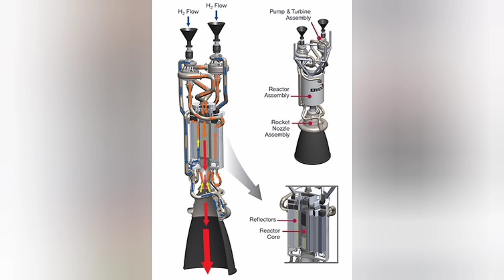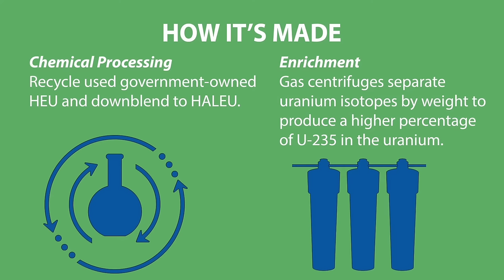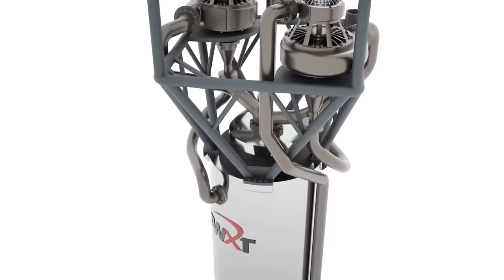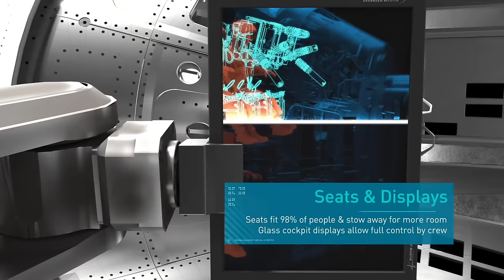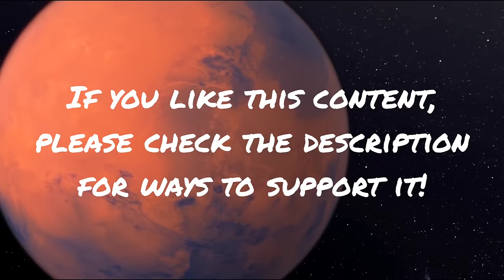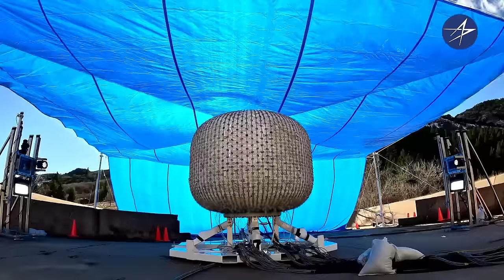A new, nuclear powered plan to put humans on Mars from NASA and Lockheed Martin!!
We've all heard the SpaceX plan to put humans on Mars!  But NASA and Lockheed Martin have a new, nuclear powered plan!  Meet the all new Mars Base Camp!!